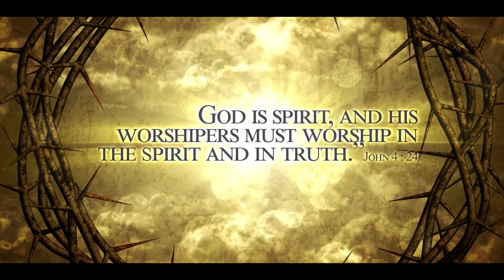BIG JTV | Rev. YESUPATHAM & Ps. PRAKASH HALMEDI | PRAISE & WORSHIP